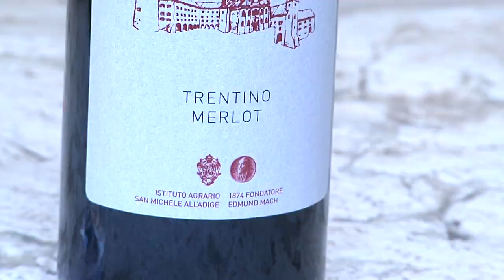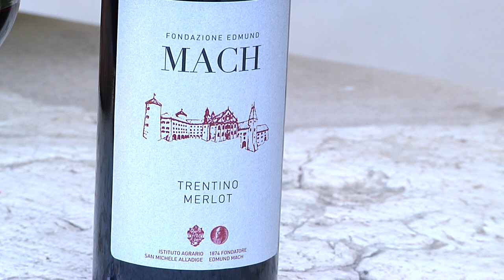A come Alpi | 19^ Puntata | FORESTE 4.0, LA SALUTE DEI BOSCHI SI MISURA IN INTERNET